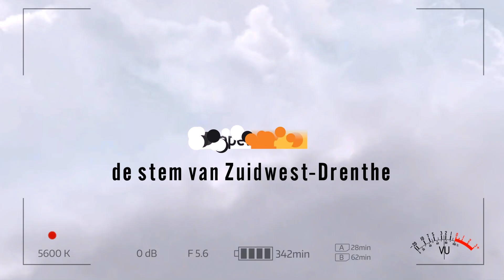Marktpraatjes: opa en oma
Volgende week is het Opa en Oma dag . Nog redelijk onbekend en dat bleek ook wel uit het rondje marktpraatjes .